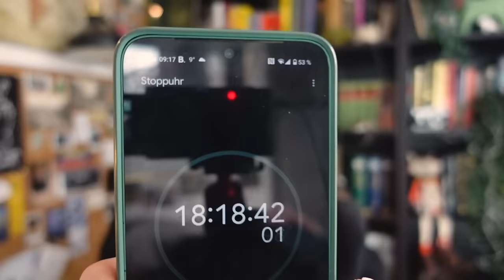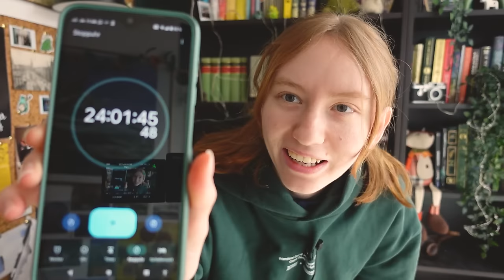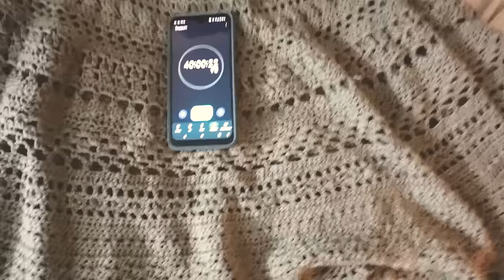Can I CROCHET this skirt in 48 HOURS?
I attempted to crochet an entire skirt within 48 hours! Did I succeed? Find out in this video :D. I've been wanting to crochet a skirt for quite some time and now I finally got to it. Why did I decide to attempt to crochet it in such a short amount of time tho? Don't ask... Anyways, I absolutely LOVE how it turned out! Skirts are cool, crocheting is cool - combine them, and a wizard might abduct you because humanity isn't ready for this kind of amazingness (but it's worth the risk, trust me.)
Pattern and artist further down in the description :)

*Timestamps*

0:00 The plan
2:40 The speedrun begins
4:27 The first disaster
6:35 The speedrun continues
7:00 The second disaster
8:08 New plan
10:34 Crochet pattern inspo
11:35 More crocheting
14:38 Done, yay :D
15:19 The reveal
15:31 Outro

*MadebyAsya*

*Yarn*

*Music*